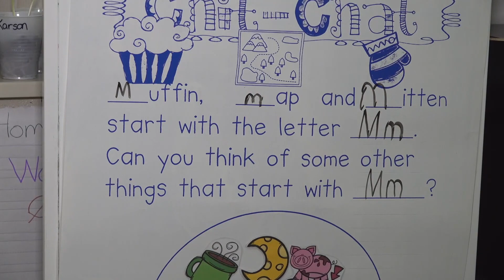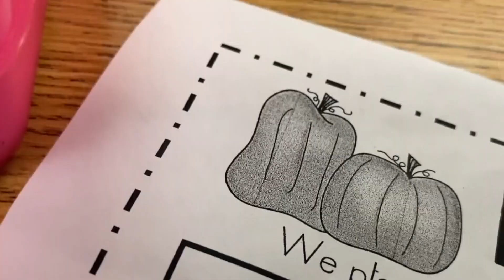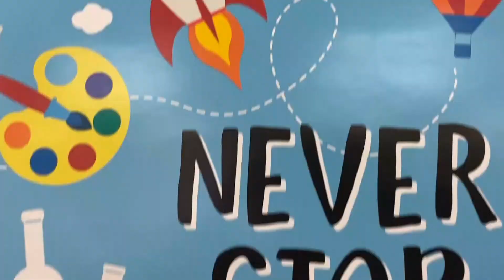Teacher of the Week: Ms. Holton at Clay Hill Elementary has a 'passion' for teaching students to rea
Ms. Holton has cultivated an environment where students feel valued and where kindness and mutual encouragement are the norm.